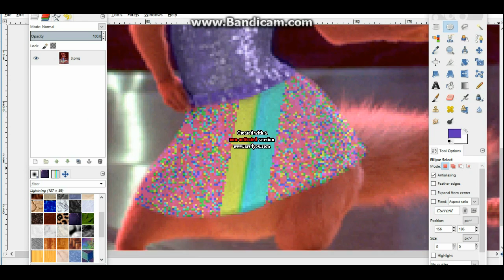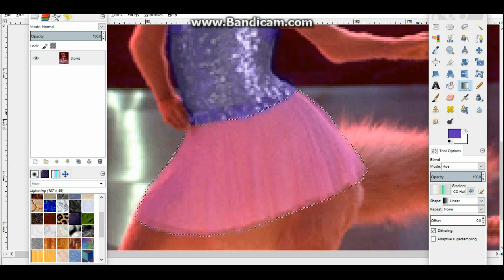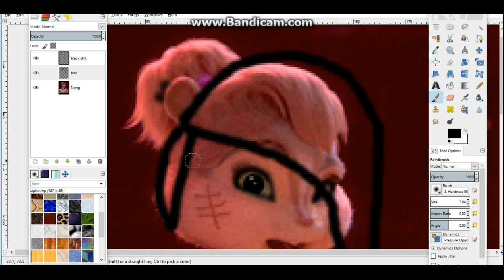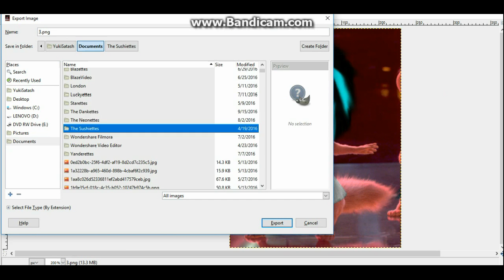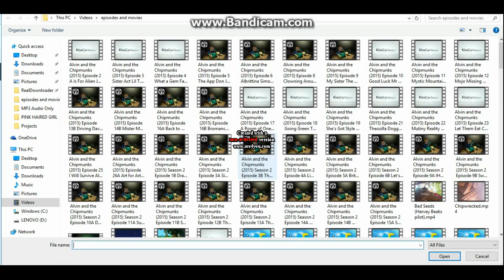Editing Violet (i take requests)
i'm bored lol. so give me shit. you can do her if you wanna.
YOU MUST HAVE THE REFERENCE IMAGE FOR YOUR OC.